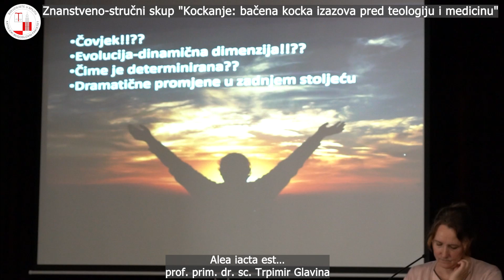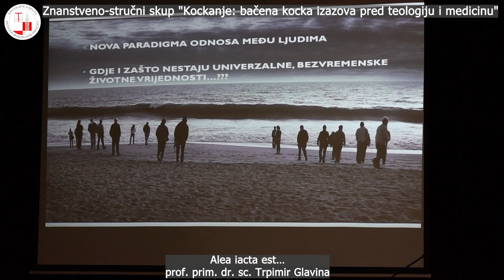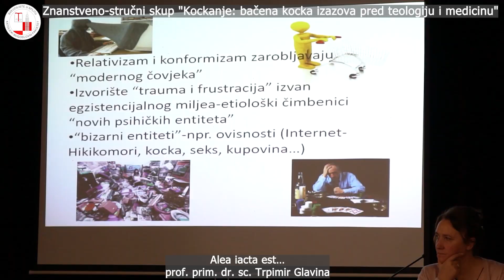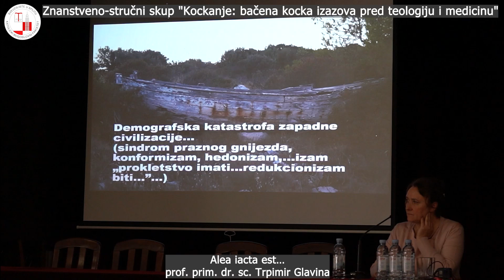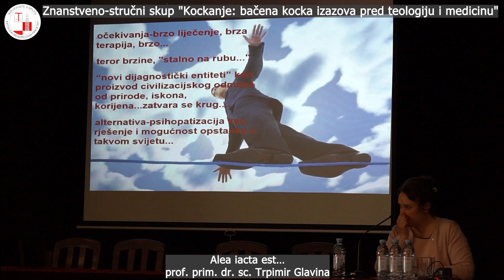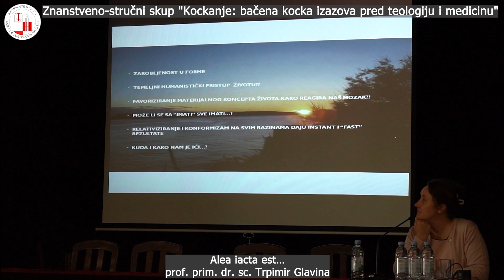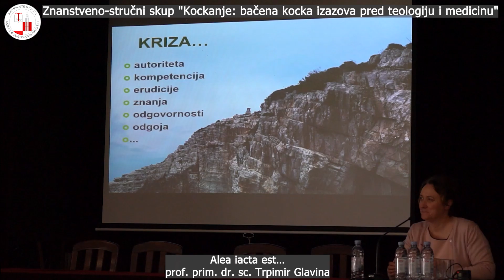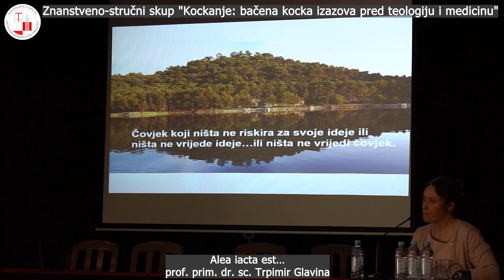Trpimir Glavina, psihijatar, znanstveni skup o kockanju (Split 17. svibnja 2024.)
Predavanje prof. prim. dr. sc. Trpimira Glavine: Alea iacta est…
Znanstveno-stručni skup "Kockanje: bačena kocka izazova pred teologiju i medicinu" (Split, 17. svibnja 2024.). Knjižica sažetaka skupa dostupna na poveznici